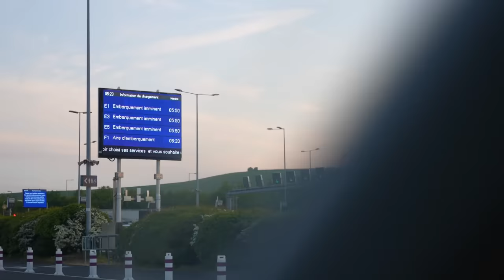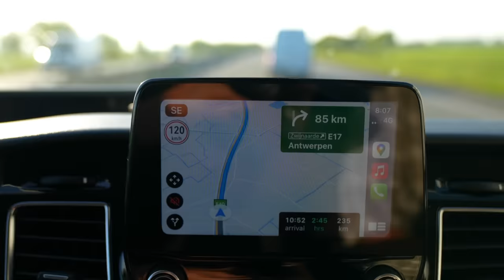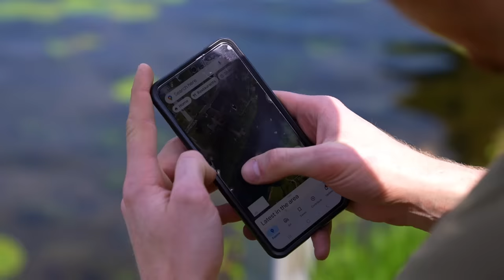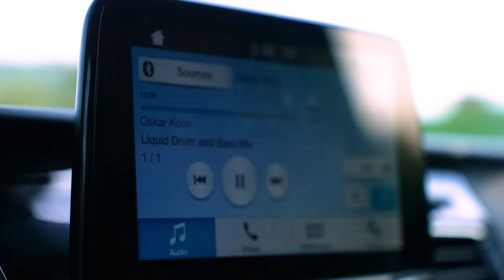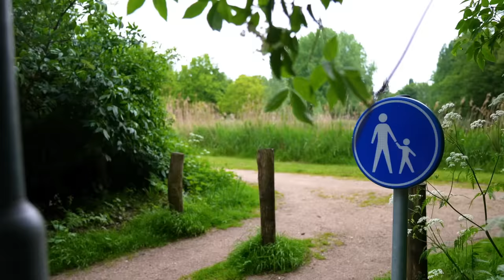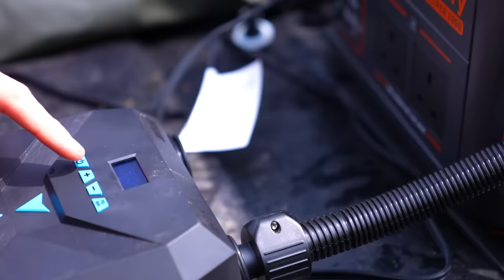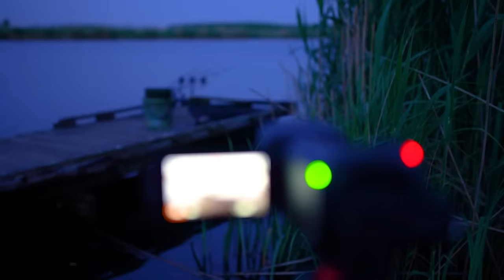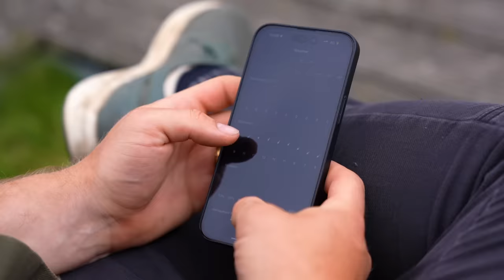Discovering The Lost River - A Carp Fishing Film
Carp fishing on the lost river. This was an old river system which has since been dammed and now is home to some incredible carp. I set out with an old friend @SnaggedOnFish to track them down.

My fishing videos are supported by Korda and Guru Tackle, so big thanks to them!

Get Incredible (Remix) by General Levy and over 1M + mainstream tracks
License ID: eGnjmkyZpAD